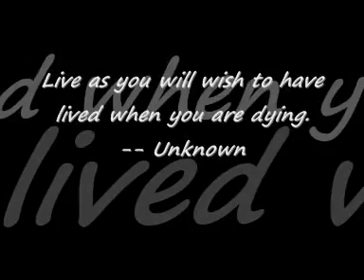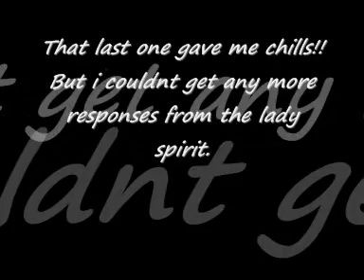Amazing Electronic Voice Phenomenon | EVP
Electronic Voice Phenomenon

We have a facebook page that discusses EVP, come by and be part of a 4k strong community.

If you are looking for sensationalized paranormal investigations. You won't find it here. We are here to capture REAL paranormal events without the theatrics of many other channels.